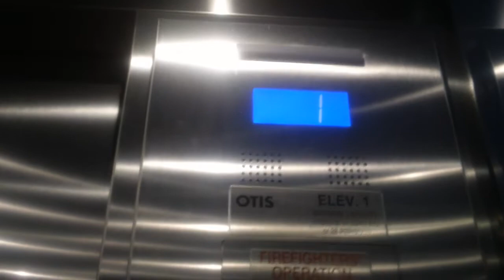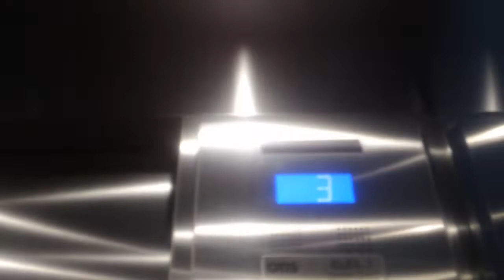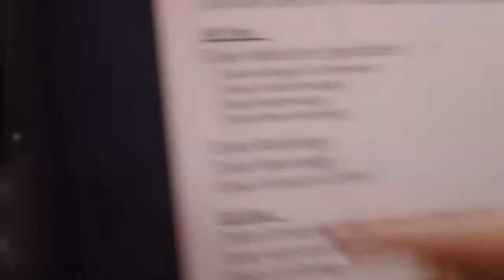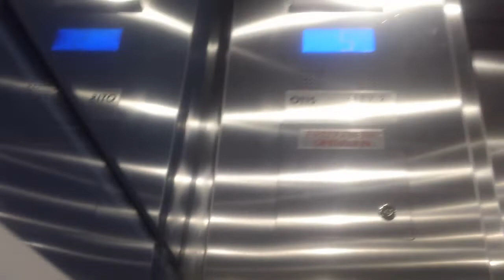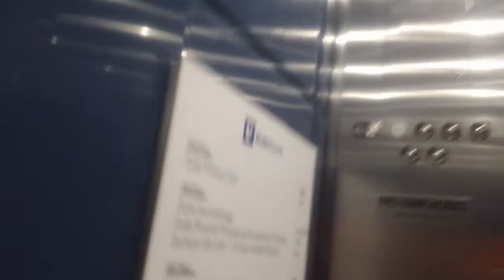794. Otis Series 7 Traction Elevator At Duke Crooked Creek Office Bulding, Durham NC